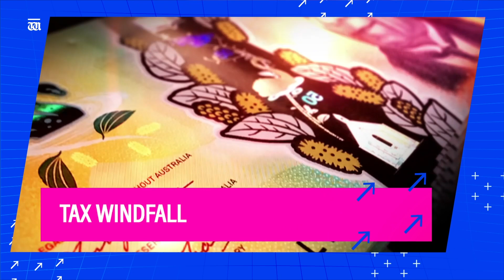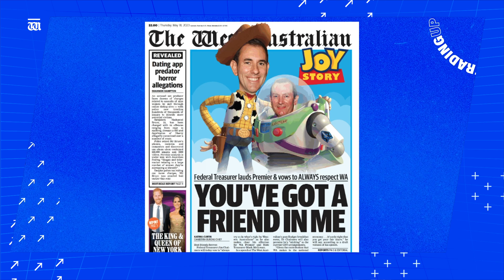“Treasurer reveals plan for WA’s GST” trading up with Sarah Hughan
In today’s Trading Up, Sarah unpacks Federal Treasurer Jim Chalmers’ appearance at The West Australian’s Leadership Matters breakfast, as he reveals his plan for WA’s GST share. Stay up to date